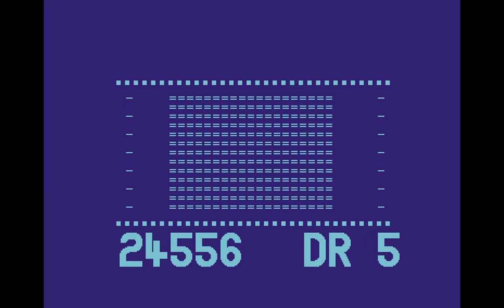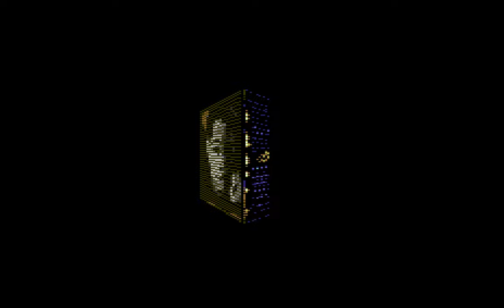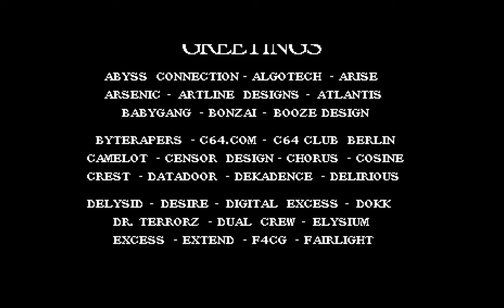Pretzel Logic - Do Pretzels Dream?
AKA : The Blade Runner Demo

Credits :
Code
            Rico of Pretzel Logic
Music
            The Syndrom of Crest, Pretzel Logic, The Imperium Arts
Graphics
            Mikael of Pretzel Logic
            ND of Pretzel Logic
            Spiham of Pretzel Logic
Disk Cover
Loader
            Sparta of Genesis Project, OMG, Propaganda Magazine Staff
Directory Art